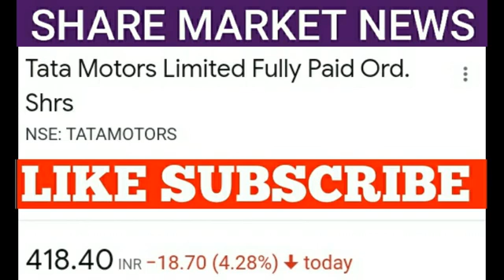tata motors share latest news | tata motors share price | share 8 march